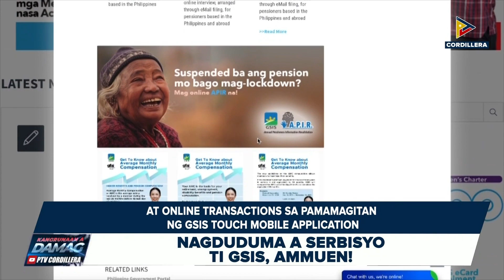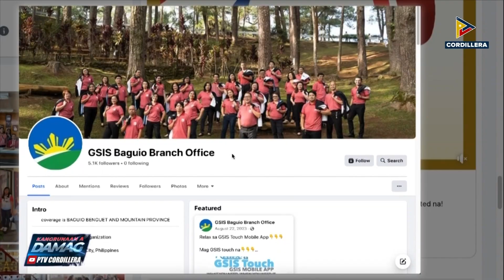Nagduduma a serbisyo ti GSIS, ammuen!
KangrunaanADamag | Nagduduma a serbisyo ti GSIS, ammuen!
• ‘Ginhawa for all’ program ti GSIS, maiyaw-awis
• GSIS Baguio Branch, karaman iti top 5 iti entero a pagilian